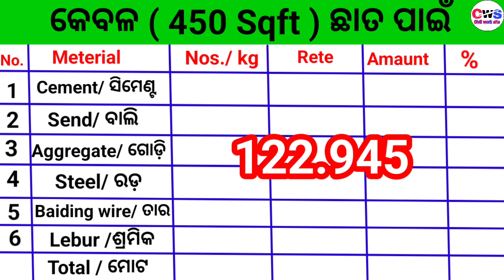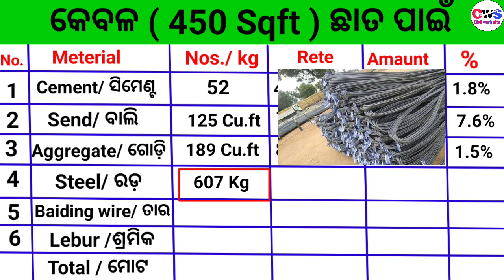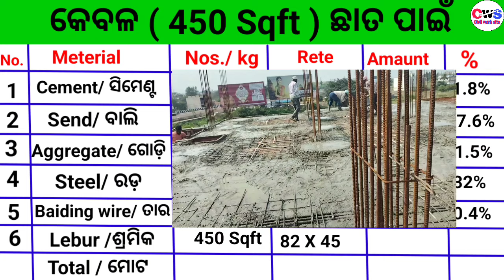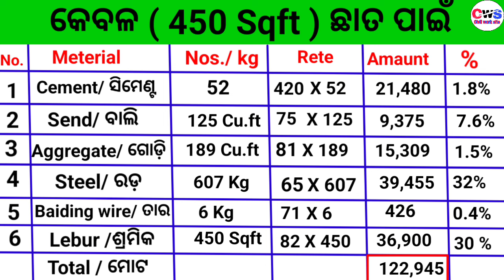450 Sqft ଛାତ ଢଳlଇରେ ଲେବର ମିଟରିଆଲ ସହ ଖର୍ଚ୍ଚ || କେବଳ 450sqft ଛାତ ପାଇଁ || 450sqft slab cost in India🏠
450 Sqft ଛାତ ଢାଲାଇରେ ଲେବର ମିଟରିଆଲ ସହ ଖର୍ଚ୍ଚ  || କେବଳ 450sqft ଛାତ ପାଇଁ || 450sqft slab cost in India   ସିମେଣ୍ଟ  ବାଲି ଗୋଡ଼ି ରଡ୍  କେତେ ଲାଗି ଥାଏ